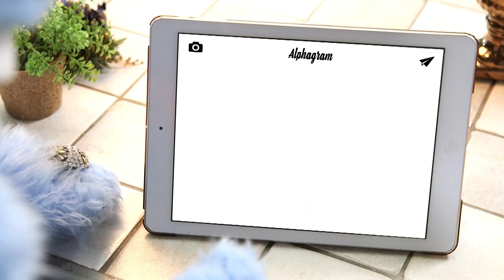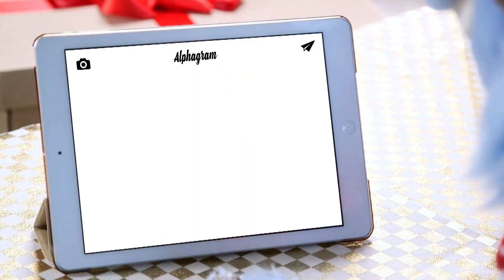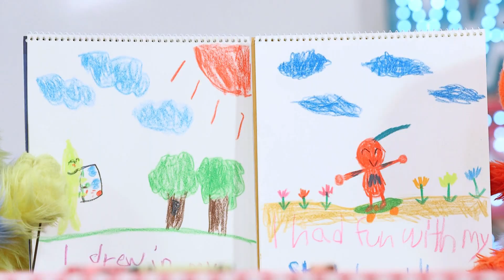Magic Ice Cream Truck - EP.84 The Christmas sweater